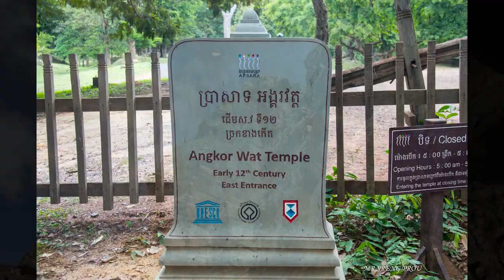History of god king Suryavaraman II Part I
This Channel will show you about Khmer Culture, the history of temple ruins through out Cambodia as well as the other tour attraction destinations and services. For the curiousness please feel free to drop comments we will reply as fast as possible on development intention.
 Videos on culture, will be uploaded every week